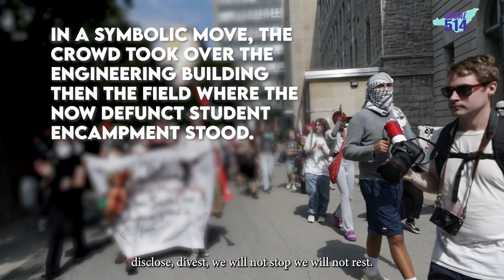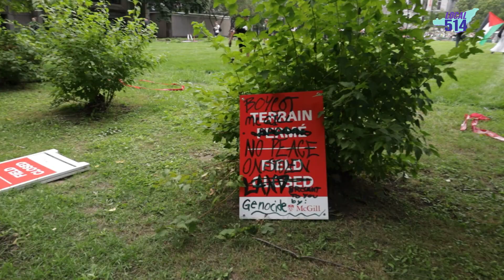New semester at McGill University starts off with pro-Palestine demonstration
Make sure to follow Local 514 & CUTV on social media to stay up to date with new episode and more content: